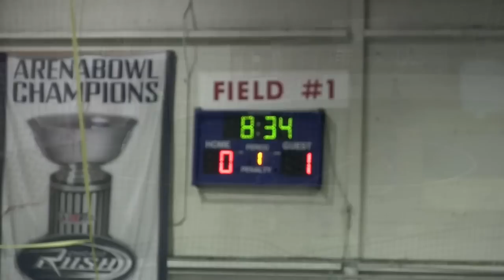Hrvat Chicago U10 vs Sockers FC 0-3 Loss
Hrvat Chicago U10 vs Sockers FC 0-3 Loss on February 25, 2012.